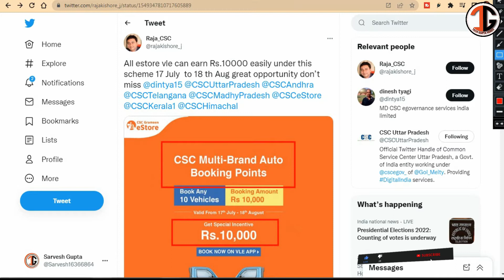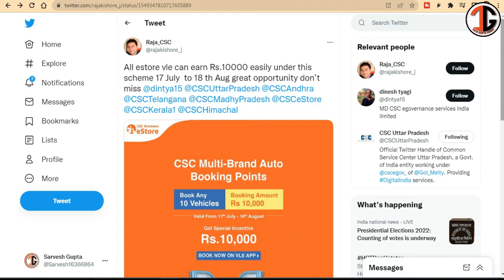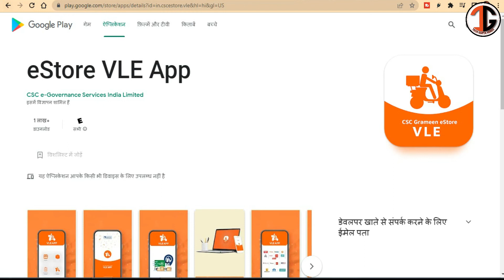CSC VLE Good News | सभी CSC VLE को मिलेगे 10000/- पूरी प्रक्रिया | CSC New Service Live | CSC Update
नमस्कार भाई बहनों :-
आप सभी का आपके अपने youtube चैनल techguptahindi में बहुत बहुत स्वागत है| आज हम CSC के स्पेशल ऑफर की जानकारी देंगे | सो आप बने रहे हमारे साथ विडियो के अंत तक साथ में चैनल पर नए हो, तो Channel को Subscribe, Video को Like and Share जरुर करे